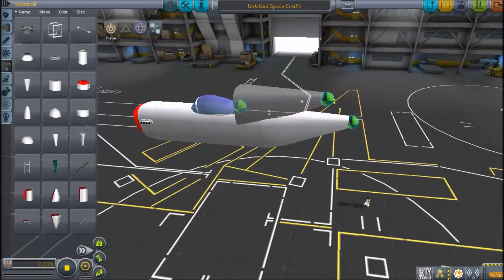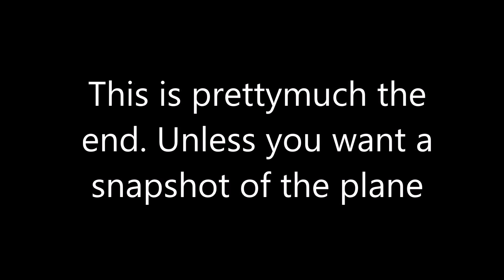KSP Historical Builds P-40 Warhawk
Greetings Dwellers of the internet! My name is TechNiVolt and today, we (I am and you will watch) are going to build the quite famous P-40 Warhawk.